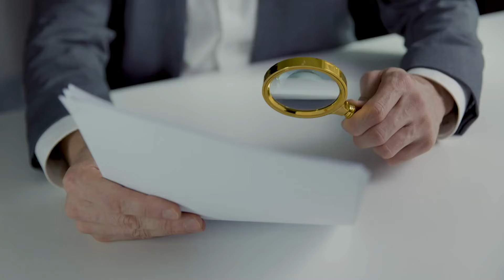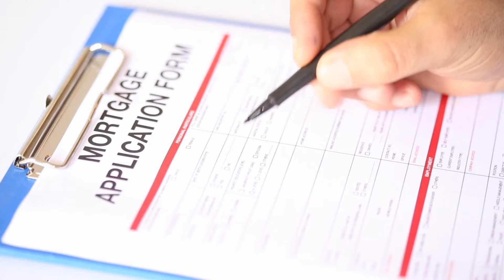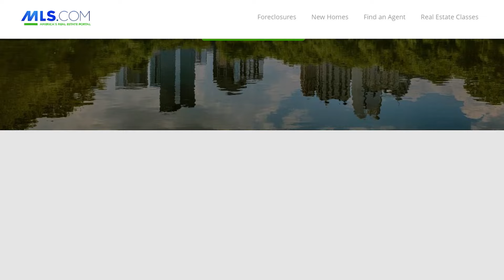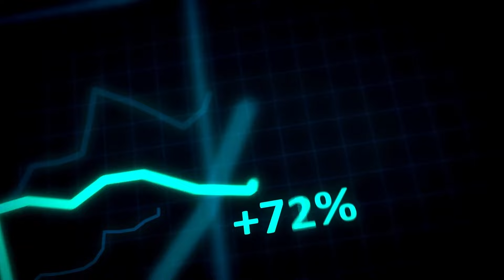Why I HATE Manufactured Mobile Homes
Are you tired of feeling limited by manufactured homes? Do you feel like they just don't measure up to traditional homes? Well, you're not alone! Many people share your sentiment and in this video, we're going to dive deep into why that is. There are several reasons why people hate manufactured homes, from property value and customization options to durability issues and a lack of energy efficiency. But don't just take our word for it, stick around and find out for yourself why so many people are turned off by these homes. Trust us, this is a video you won't want to miss!

📭To Send Mail:
Kristina Smallhorn